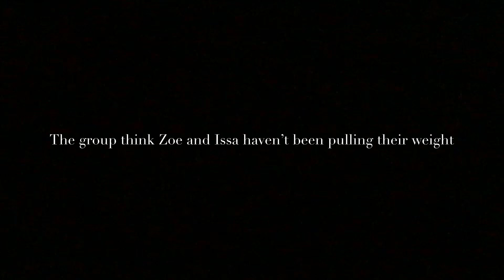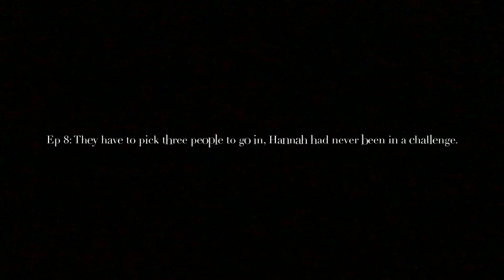MY ESCAPE THE NIGHT SEASON 5 DREAM CAST!